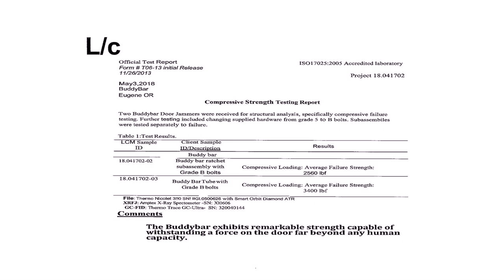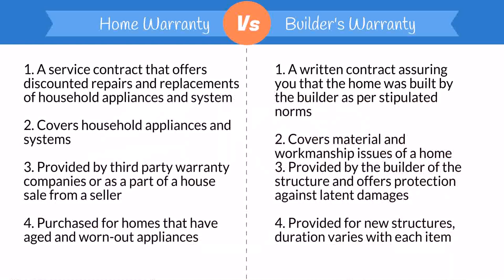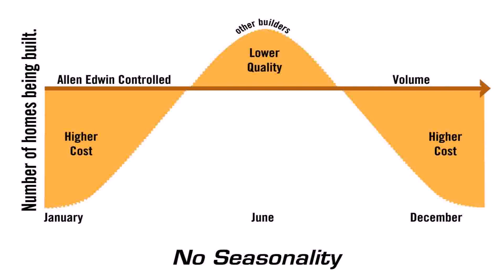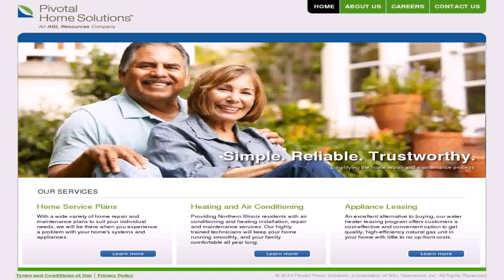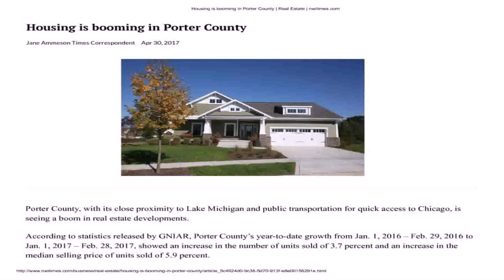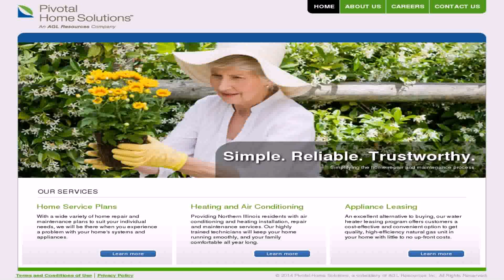Best Home Warranty Plans Indiana